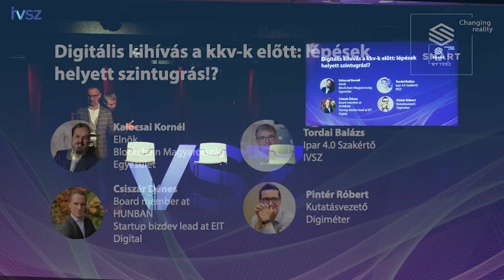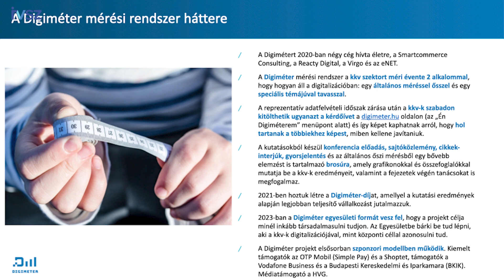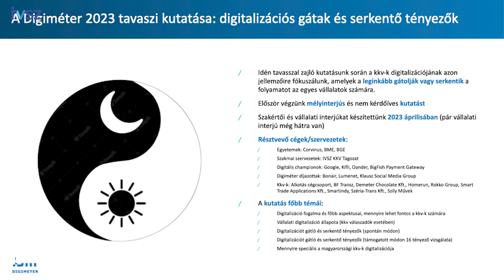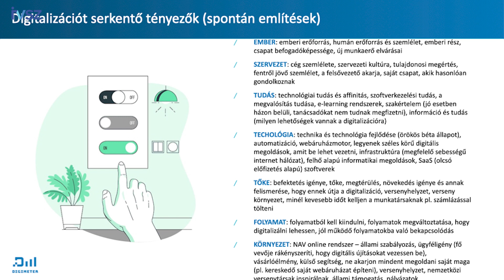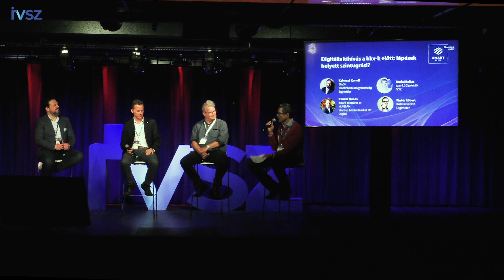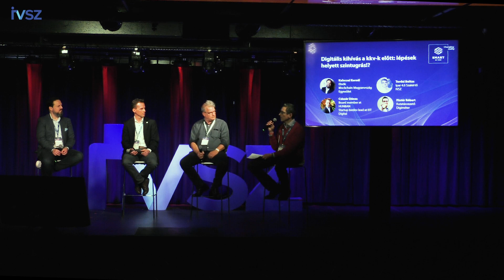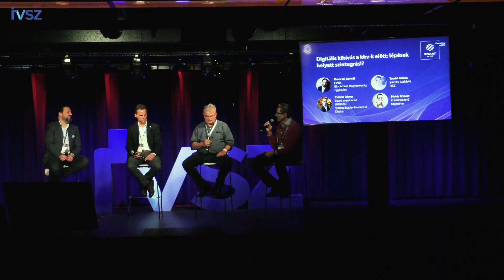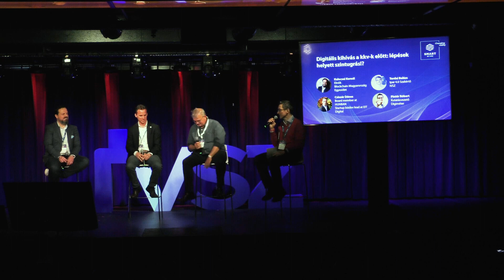Digitális kihívás a kkv-k előtt: lépések helyett szintugrás!?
A beszélgetés résztvevői:

| Kalocsai Kornél (Elnök, Blockchain Magyarország Egyesület)
| Csiszár Dénes (Board member at HUNBAN, Startup bizdev lead at EIT Digital)
| Pintér Róbert (Kutatásvezető, Digiméter)
| Tordai Balázs (Ipar 4.0 Szakértő, IVSZ)